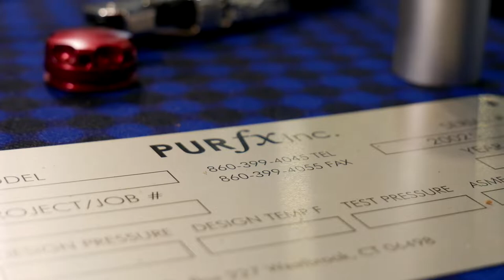Industrial Painting & Mil-Spec Coatings | Pauway Corp | Wallingford, CT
Need mil-spec painting or coating? How about silk screening or pad printing? Pauway is the company to watch. Pauway is a featured supplier at the Design-2-Part Shows

Since 1979, Pauway Corporation has earned a reputation as a quality provider of industrial painting, powder coating and screen printing services to diverse industries including Aerospace & Defense, Firearms,  Electronic, Medical Device, and OEM  throughout New England and nationwide.

Superior Preparation - Unmatched Craftsmanship

        Industrial Painting
        Silk Screening
        Wood Finishing
        Pad Printing

    Aerospace & Mil-Spec Coating
    Powder Coating

Pauway proudly now offering Cerakote coatings!